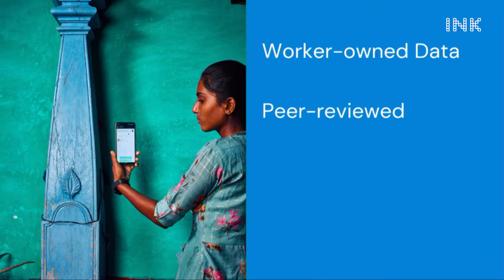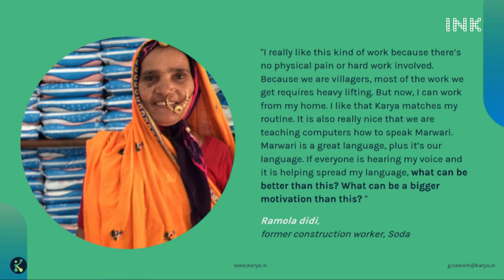Manu Chopra: A Digital Bridge From the Village to the World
Join Manu Chopra as he shares the story of his brainchild, "Karya," at INK 2023: Futureverse. An AI platform with a mission, Karya is helping transform the economic landscape of rural India by offering people, expecially women and youth, opportunities in top-tier data annotation services. Learn how Karya is igniting the spark of digital inclusion and societal progress.

About Manu Chopra:
Manu Chopra is the CEO and co-founder of Karya, a transformative AI collective that is enabling dignified livelihoods for rural communities. He graduated from Stanford University in 2017, where he co-founded CS+Social Good, Stanford’s first student group focused on technology and impact. Manu’s tech-driven vision has always aimed to enhance human lives. He’s been honoured by Indian President Dr. A.P.J Abdul Kalam and recognized among India's 20 Most Brilliant Minds Under 20 by the Times of India.